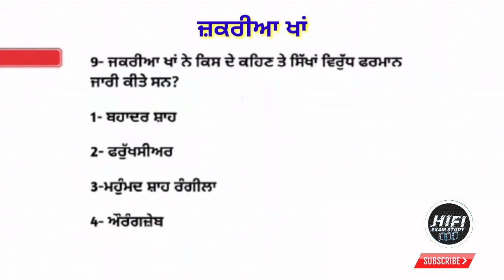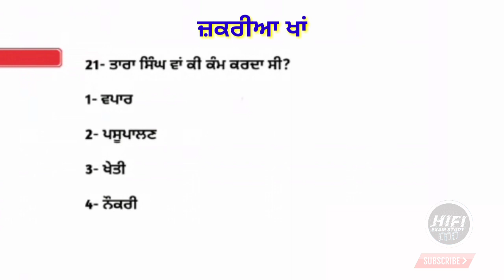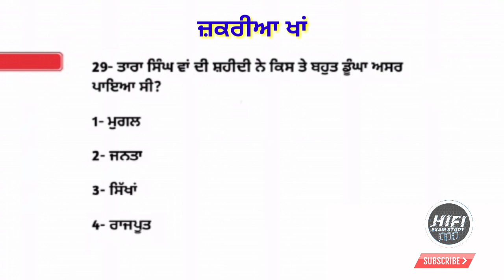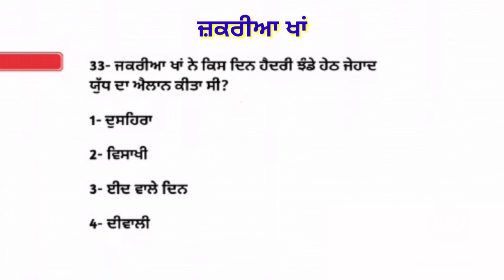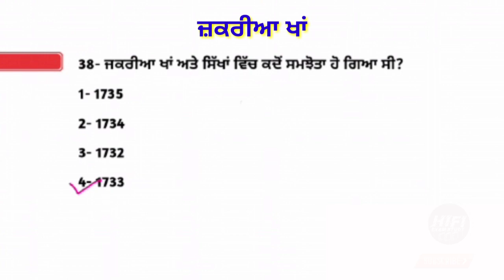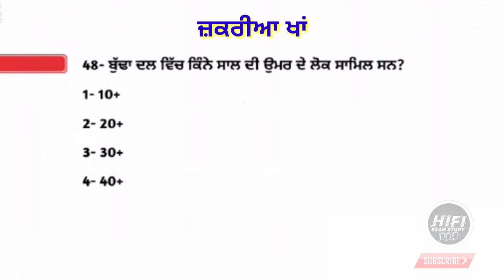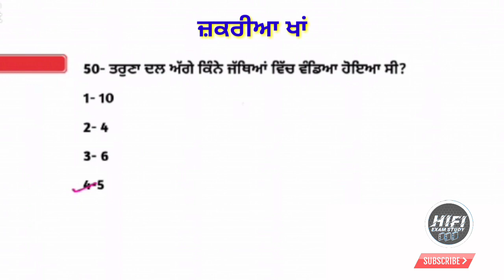Punjab history mcq | Zakrian khan history in punjabi | Master cadre sst preparation | Pstet exam pre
Punjab history mcq | Zakrian khan history in punjabi | Master cadre sst preparation | Pstet exam preparation

Students ish video vich Important Punjab history mcq,Zakrian khan history in punjabi joki Master Cadre sst preparation lai jaruri ha  Indian polity mock test bare jaankari diti gayi hai,Jo ki harek exam lai jaruri hai kyo ki es cho question pepara wich dekhn nu miln ge.Umeed krda haa ki video tuhanu pasand aavegi.

I'm on Instagram as :- @hifi_examstudy

importantmcq'sofzakrian khan
Zakrian khan
lecturercadreexampreparation 2021
Master cadresst
Currentaffairs 2021
Cvics current affairs 2021
Master cadre
current affairs in punjabi 2021
master cadre sst
master cadrehistorypreparation